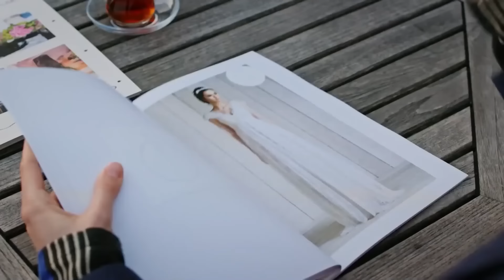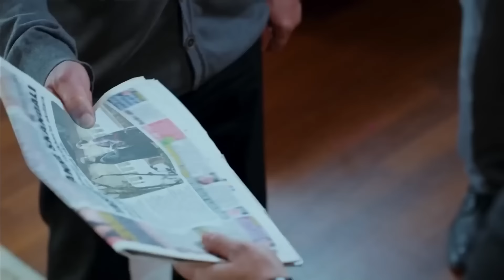¡El Ataque Que Conmocionó A Toda La Familia! - No Te Enamores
¡El Ataque Que Conmocionó A Toda La Familia! - UN TRISTE DÍA DE BODA

Los actores:
Kahraman: Özcan Deniz
Elif: Hatice Şendil
Defne: Begüm Kütük Yaşaroğlu
Kerem: Gürbey İleri
Yakup: Hakan Meriçliler
Şükran: Goncagül Sunar
Maksut: Serdar Özer